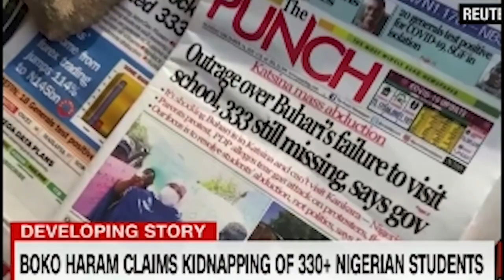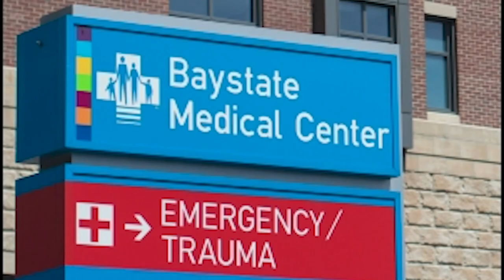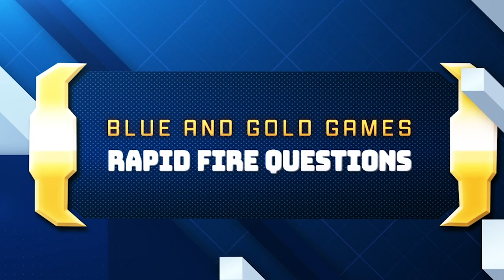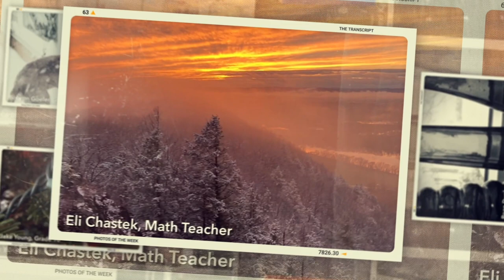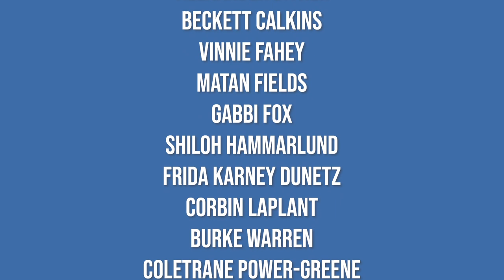The Transcript | Season 9, Episode 11 | December 17th, 2020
This week on the Transcript, Adam Ives plays a guitar solo on Live from Noho, Audrey Johnson talks about running a small business, Blue and Gold Games features Mr. Derby, and more! Check out Wheelz, Hamped Up, Photos of the Week, and our special report coming soon...